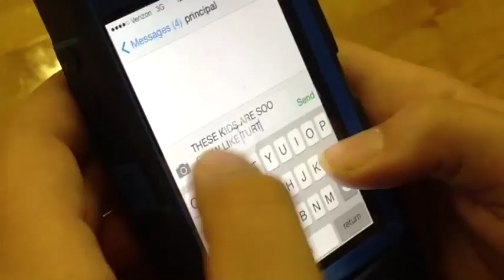Marbel Comics "Prank Wars"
Movie Camp at St. Bernard Academy